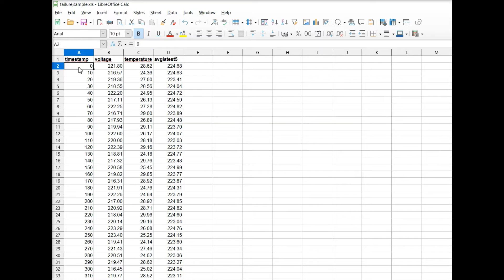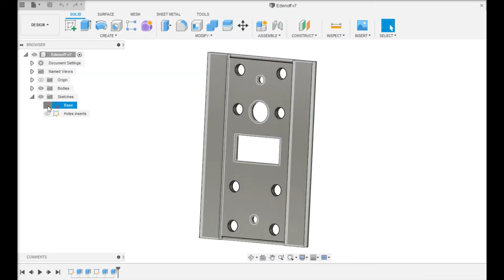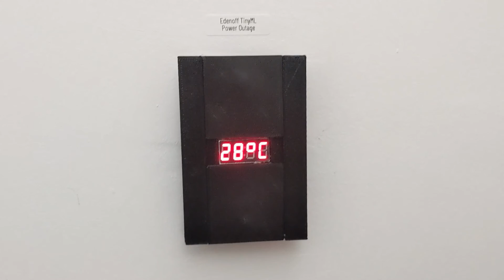Inteligencia artificial para anticipar cortes de luz con Arduino y Edge Impulse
Edenoff: desarrollo de un prototipo de TinyML (Machine Learning en pequeños dispositivos) para anticipar cortes de luz.

Partes utilizadas:
Arduino Nano BLE 33 Sense, sensor de voltaje ZMPT101b, buzzer, pantalla de 7 segmentos y 4 dígitos, tapa de luz a medida diseñada en 3D.

00:00 Cortes de luz en Argentina
00:34 Datos relacionados a cortes de luz
01:10 Plataforma de Machine Learning Edge Impulse
01:40 Código del Arduino
01:55 Caja de luz
02:15 De qué sirve aplicar IA a cortes de luz

Software: C++ y plataforma de Machine Learning Edge Impulse.

Dado que se trata de una prueba de concepto, los datos utilizados para entrenar el modelo no son reales. Para un caso en producción, el modelo debe entrenarse con datasets de los proveedores de servicio o bien datasets compilados por los mismos usuarios de la red.

"Who Turned Out the Lights? EdenOff Anticipates Power Outages with Machine Learning"